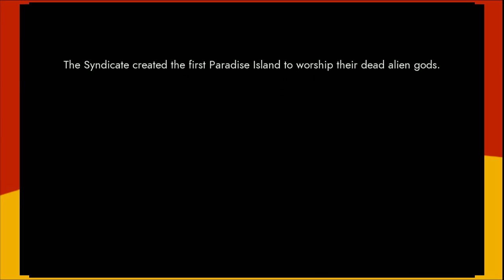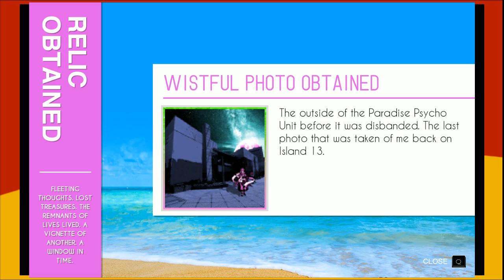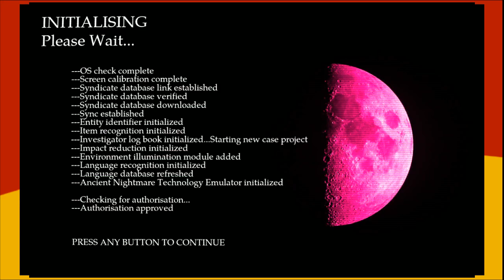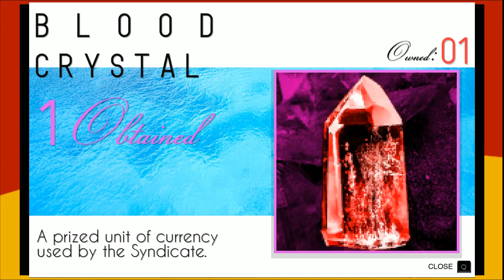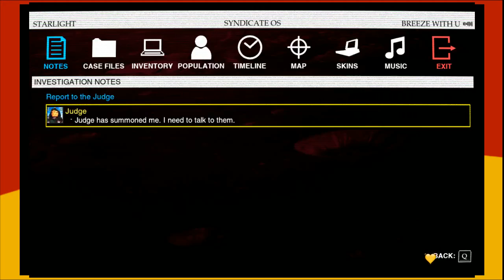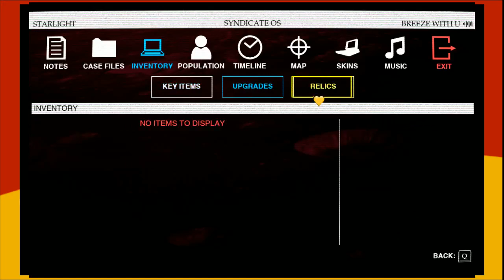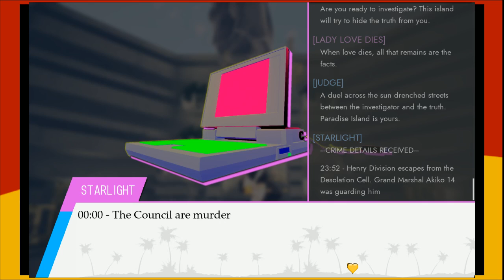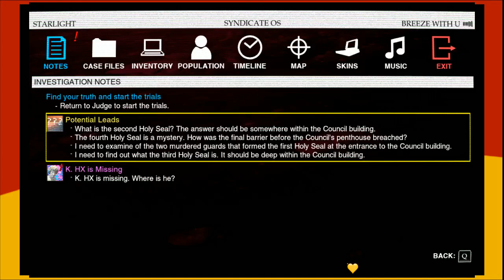Paradise Killer Part 01 - Hidden Gems and Other Oddities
Paradise Killer is a psychedelic Murder Mystery. That's really the best I can describe it.